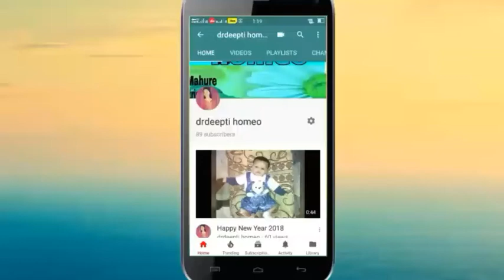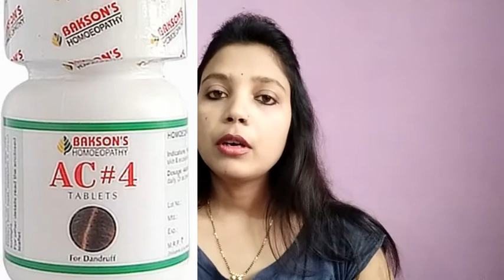Dandruff (रूसी)......!!!! Homeopathic Medicine For Dandruff In Hindi....!!!!!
Dandruff या रुसी को चिकित्सा भाषा में “Seborrheic Dermatitis” or “Seborrhea” कहा जाता है। सिर की उपरी त्वचा में स्थित मृत कोशिकाओं के कारण, जो पैदा होती है उसे ही “Dandruff” या “रुसी” कहते है।आसान भाषा में कहे तो ये एक तरह का “फंगल इन्फेक्शन” है। Rusi / रुसी का बालों में होना आम बात है।
Dandruff may lead to possible hair loss by clogging the hair roots and eventually weakening them. Hence dandruff treatment is important for hair fall control and regrowth.Homeopathy provides for proper internal care by improving circulation in the scalp region and helps better absorption of minerals for growth of hair. It also effectively reduces itching, irritation and dryness of scalp, thinning and splitting of hair and dandruff, thinning of hair or causing bald spots on the scalp.

AC4 is indicated for: Greasy, Oily/dry areas of skin, Skin scales (white & flaking, oily and adherent), Mild redness with itching.

Thaks for watching full video,,,...